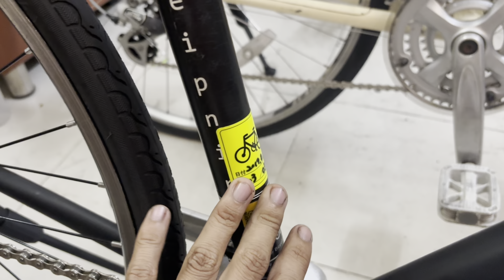Xe đạp Nhật bãi khung Nhôm 3 dĩa hàng lướt siêu đẹp Giant. .. |0909 08 1386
Địa chỉ shop em ở 26/2 Lê Quang Kim , F9, Q8 ạ